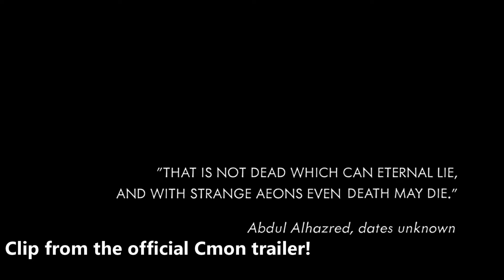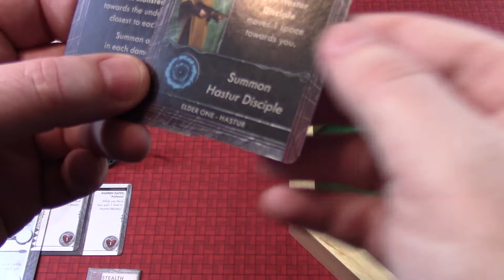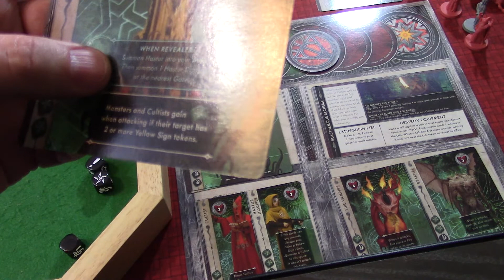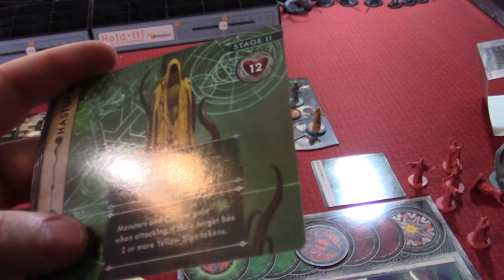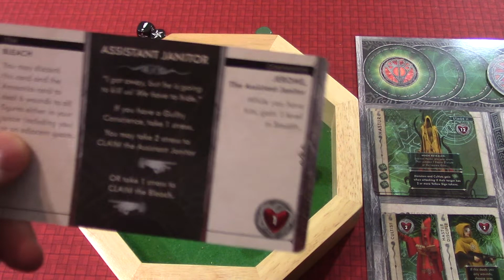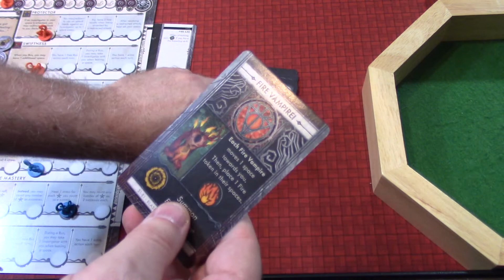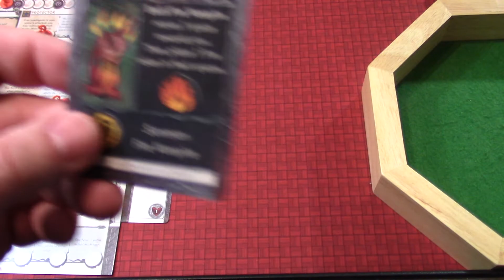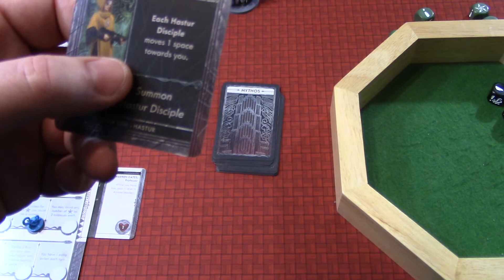Cthulhu Death May Die EP 3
Join me for more Cthulhu Death May Die. Can Morgan and Fatima stop the cult from summoning Hastur to our world?